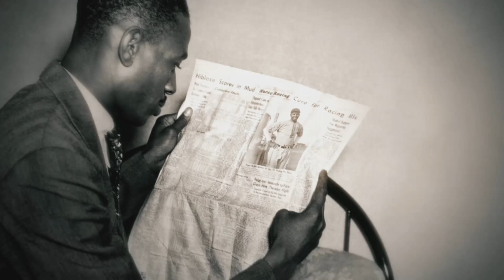My Official Thoughts On The Negro Leagues In MLB The Show 23 & Whats Next For Season 2!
Hey Everyone this video is all about my thoughts on the nergo leagues in mlb the show 23 and what sds can improve on next year in mlb the show 24 and I hope you guys enjoyed the mode this year and are looking forward to season 2 but I hope you guys enjoy the video!

Uploading Schedule (Deeping On The Show Schedule)
New Videos/Streams Everyday At 4pm EST (Tuesday, Thursday, Saturday)

About Me
My Name Is Andrew I am 18 and I started making videos back in 2017 but I started consistently February 2020 and I am a High School Baseball Player and Student and I am most passionate about my YouTube Videos I just want to grind and get to the top and one quote I love to live by is this "If people don't laugh at your goals then they're too small" - Bryce Harper